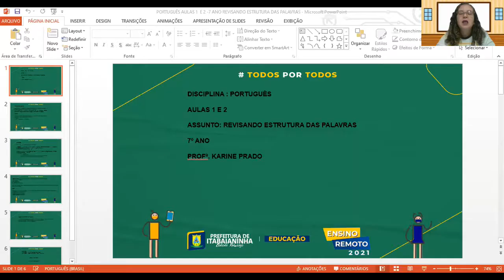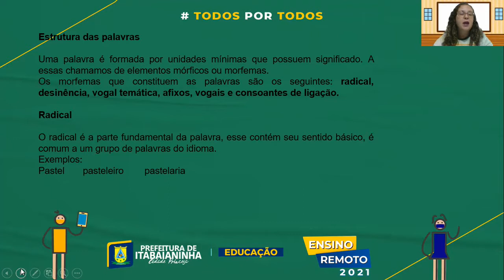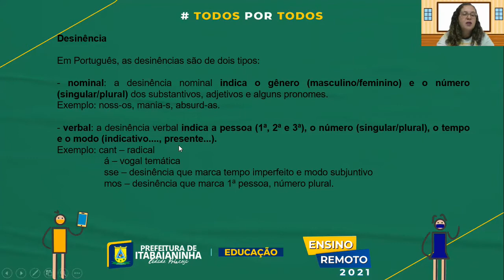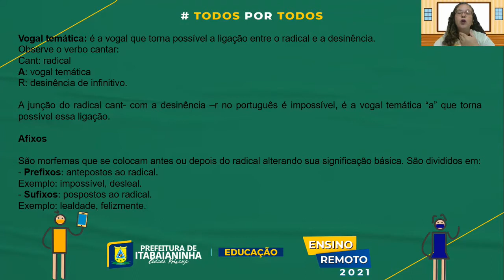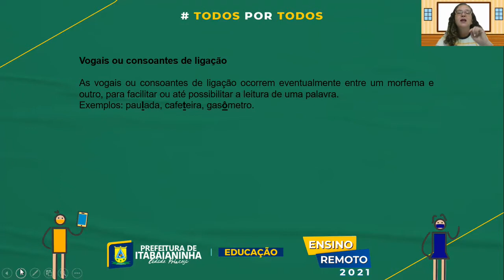PORTUGUÊS - AULAS 1 E 2 - 7º ANO (20/09 À 25/09) APLICANDO CONHECIMENTOS PÁGS 160 161